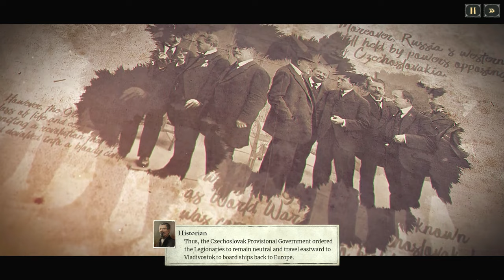LAST TRAIN HOME Gameplay 🚂 CHOO CHOO! All aboard this AWESOME STRATEGY game!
Click the link to check out 🚂 Last Train Home 🚂 on Steam!
Thanks to THQ Nordic and Ashborne Games for sponsoring this Last Train Home gameplay video!

"The Great War is over - the fight continues. Command a legion of soldiers, desperately trying to make their way home amidst the chaos of civil war. Lead them through the unforgiving wilderness onboard an armored train. Manage your crew and resources and try to survive."

An interesting first look at this exciting new strategy game! We take a train of Czechoslovak soldiers across the war torn Soviet empire but how far can we get before things go wrong!?